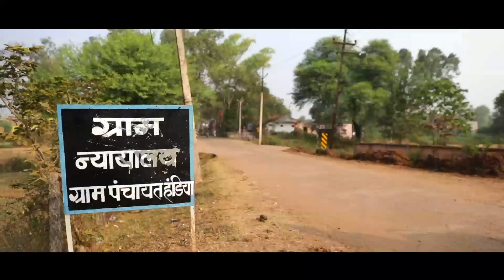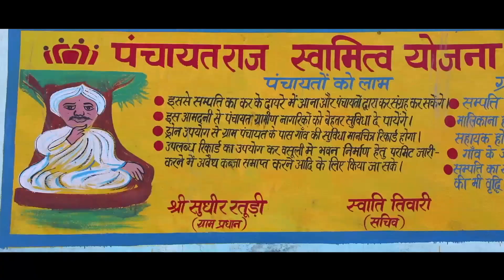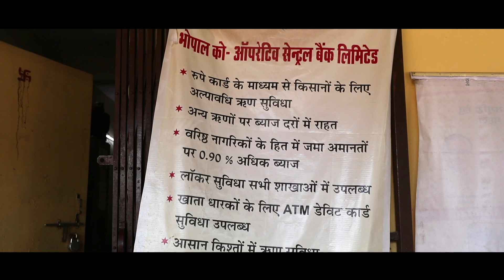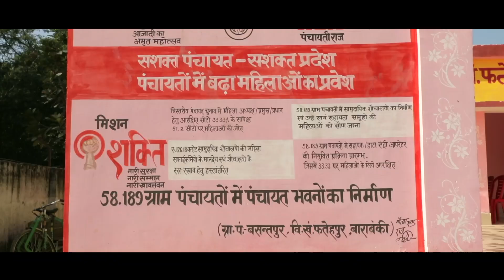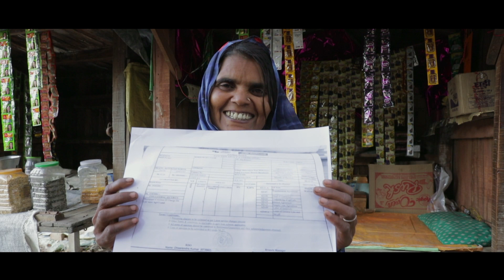Film on SVAMITVA in Malayalam